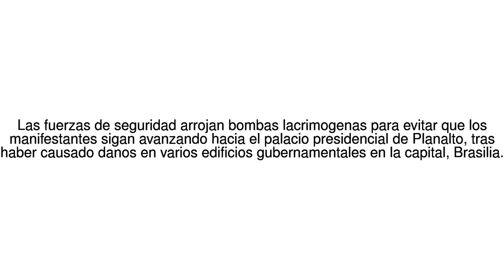Noticias del Mundo Manifestantes en Brasil incendian la sede del Ministerio de ... 24/05/17